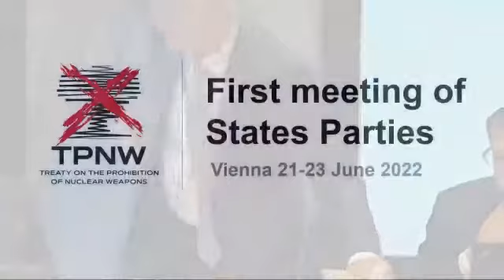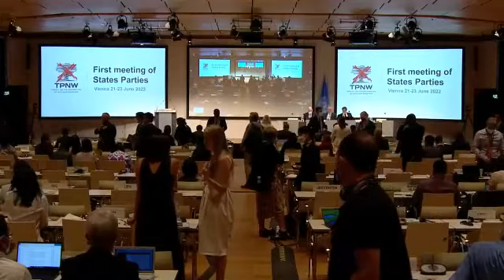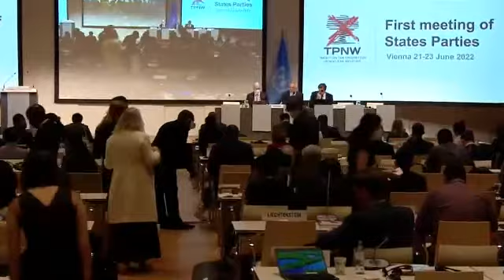5th meeting：First Meeting of States Parties to the Treaty on the Prohibition of Nuclear Weapons 6/23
5th plenary meeting： First Meeting of States Parties to the Treaty on the Prohibition of Nuclear Weapons 6/23

Treaty on the Prohibition of Nuclear Weapons – Meeting of States Parties, First meeting (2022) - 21 to 23 June 2022 in Vienna, Austria.
Chair Alexander Kmentt
秘書官
マレーシア
南アフリカ
メキシコ
NGO科学者系
ICAN
キューバ
南アフリカ
オーストリア
キューバ
ICAN
メキシコ
南アフリカ
キューバ
（10分間中断）
南アフリカ
キューバ
アイランド
メキシコ
アイランド
フィリピン
マレーシア
キューバ
メキシコ
タイ
カザフスタン
ICAN
ICSC
ペルー